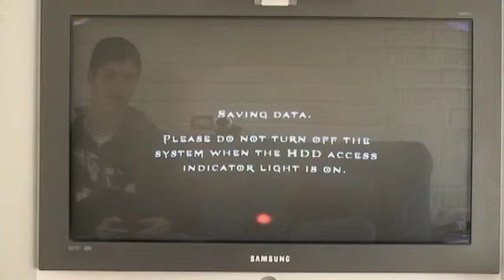youtube video 0f6jU-4bIvE